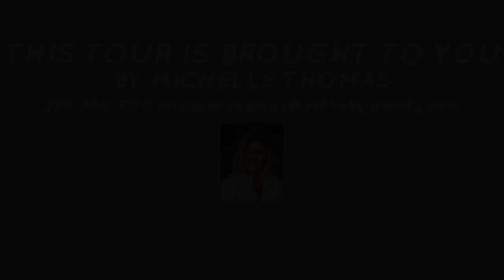8511 Bent Creek Way Naples, FL - 3/2 SF Waterfront home - Michelle Thomas - Sotheby's Realty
Naples, FL - Fiddlers Creek - 3BR/2BA SF home with lake views.

This lovely, furnished Bent Creek open and light Ibis floor plan enjoys a peaceful and private water view. The open kitchen has stainless appliances, pantry and breakfast area. Spacious master bedroom has walk-in closets and large windows to enjoy the lake views. Master bath provides dual sinks and separate tub and shower. Also of note is the two-car garage.

This home is close to the village pool and is also conveniently located to the breathtaking clubhouse with resort-style pools, spa, fine and casual pool-side dining, tennis, state-of-the-art fitness center with classes, lush landscaping, spa services and extensive activities and events.

Optional golf, beach and marina memberships available. Close to theater, arts, shopping, and executive airport. Community of the Year award winner for two years.